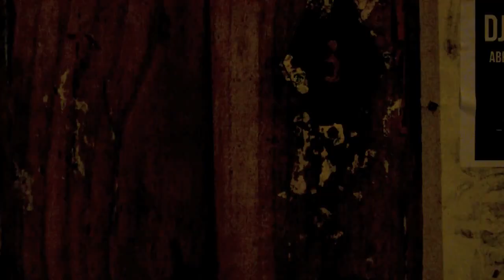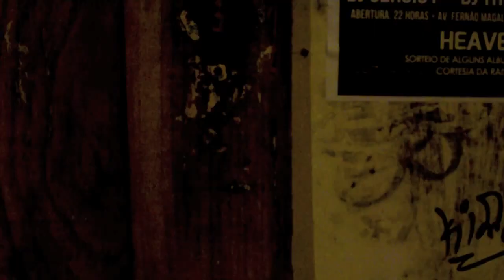Remembering (Avishai Cohen) - Tiago Enrique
written by Avishai Cohen
arrangements - Tiago Enrique